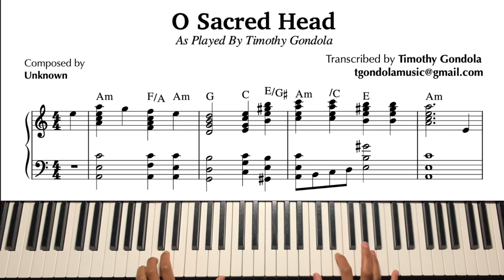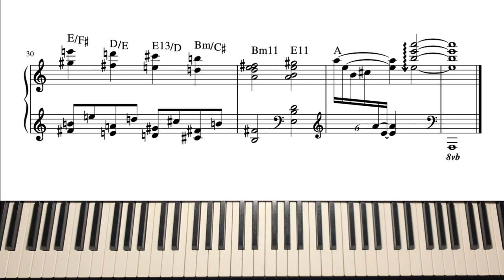O Sacred Head Now Wounded| Timothy Gondola